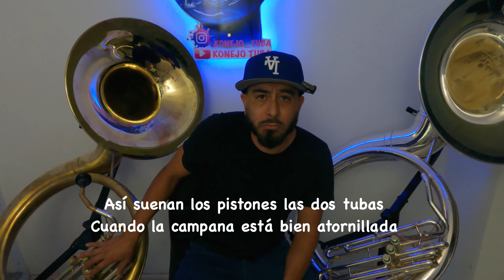TUBA GARIBALDI VS IBI. Cuál es la tuba superior??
Por fin pude conseguir tuba Garibaldi par ver cómo suenan contra las famosas IBI. NO SE OLVIDEN SUBSCRIBIRSE !! Gracias 🙏🏼